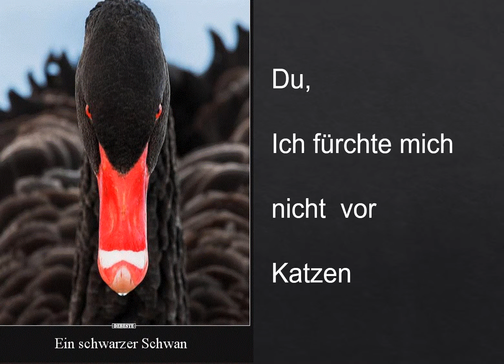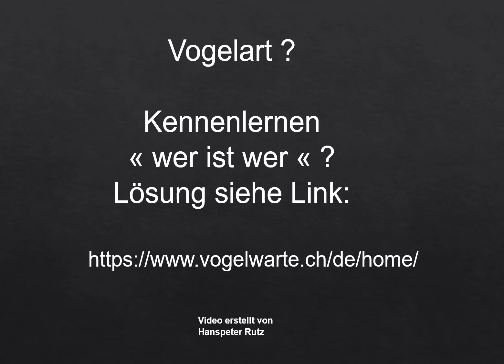Vogelarten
Wer kennt Vögel gut ?   Eine kleine  Vorstelllung bekannter Vogelarten. Wer Mühe hat sie zu benennen (wie ich es hatte) , schaut in der angegebenen Website nach.